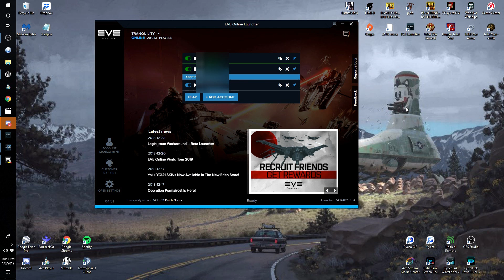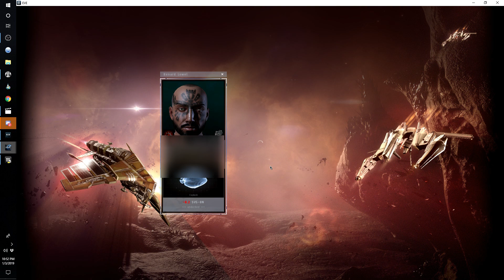Bad Time for a Socket Close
AAR: Fuck My Life.

update: CCP already denied reimbursement lol